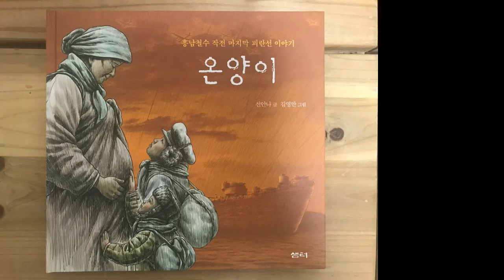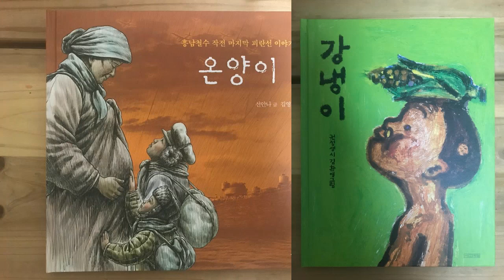#2. 6.25전쟁을 배경으로한 책 두권 온양이와 강냉이이야기 -책 읽는 라디오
* 대한민국 명작 도서를 전문가 분과 함께 소개해 드립니다.
* 좋아요 엄지척 버튼과 구독 버튼을 눌러주셔서 감사합니닷!
* 우측 상단에 종 그림이 알람버튼 입니다. 눌러서 켜놓으시면 생방송 알람이 갑니다!
* 그레이트북스 하희란 작가겸 독서전문가가 추천하는 명작도서 이야기